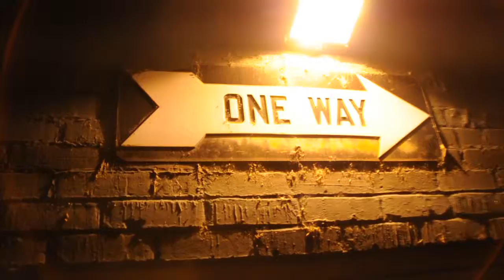Lutheran Family Services: Tyler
Tyler is a Colorado youth that found her way out of homelessness through a project called "A couch is not a home."

Lutheran Family Services of Colorado asked Joyco to create three 30 second PSA spots that speak to the current population of homeless children in Colorado.